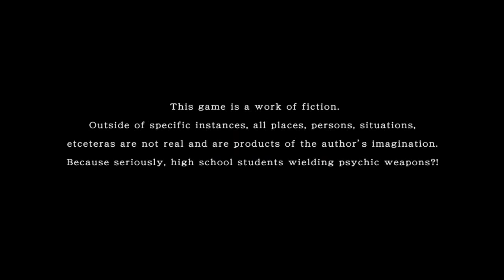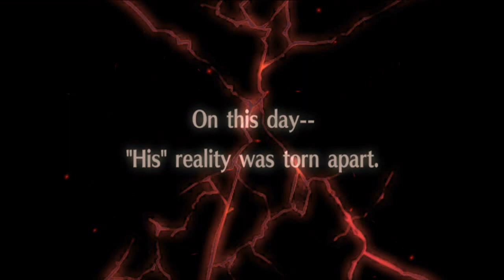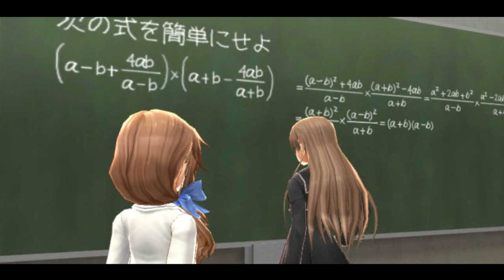Tokyo Xanadu PS Vita Gameplay #1 | Prologue, Chapter 1: The Eclipse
Gameplay #1 of Tokyo Xanadu on the PS Vita (Prologue, Chapter 1: The Eclipse). Release date: June 30, 2017. Game file size: 2259 MB. Publisher: Aksys Games.